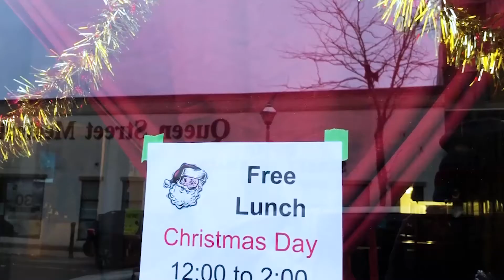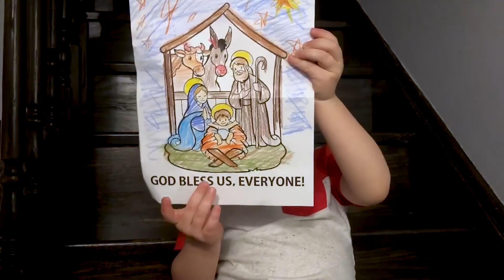Scrooge: A Christmas Carol Web Series | Episode 3 | The Ghost of Christmas Present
Godzilla Bless Us, Everyone

Episode Three: The Ghost of Christmas Present
Evan Scrooge is a real estate mogul with a distain for Christmas and general merriment. nothing a visit from some Christmas Ghosts can't fix!

Stave Three: The Ghost of Christmas Present
The Ghost of Christmas Present pays Scrooge a visit to show him what he's missing out on: the good, the bad, and the terrifying.
"Scrooge: A Christmas Carol Webseries" is a digital reimagining of the classic Christmas Ghost story, told with technology. Imagine Black Mirror meets Charles Dickens!
CAST:
SCROOGE: Craig Maguire
FRAN: Marina Mair
BOB CRATCHIT: Matthew Yipchuck
MARY: Samantha Marchionda
BELINDA: Jenny Edwards
MARTHA: Emily Powell

Based on "A Christmas Carol" by Charles Dickens
Adapted by Matthew Yipchuck

This channel started as a Walt Disney World Resort vlog for solo travellers, and has evolved into a one stop destination for Disnerds of all kinds! Perhaps you want to find out Matt’s picks for the best character meet and greets at Walt Disney World, or see the ultimate showdown between Butterbeer (The Wizarding World of Harry Potter) vs Green and Blue Milk (Star Wars Galaxy’s Edge) vs LeFou’s Brew (New Fantasyland at Magic Kingdom)? Or find out where to find Disney World treats in Canada? Or maybe you want to hear about the Imagineering backstories behind the Society of Explorers and Adventurers, and how it may (or may not) be the foundation for a new cinematic universe (or SEAverse) incorporating movies based on fan favourite rides such as the Jungle Cruise, The Hunted Mansion, The Tower of Terror and more!
Even if you’ve never been to the Disney Parks, Matt loves talking about Disney movies! Keep an eye out for some fun video essays, looking at film analysis topics like why Belle is the best Disney character, why Cinderella’s dress isn’t blue, why the genie was Robin Williams’ best role. or fun Disney History videos like the time Matt tried to figure out Mickey Mouse’s real birthday!
And of course let’s not forget about Teacup for One original content! So far we’ve had a Droid beauty pageant reality show (Droids and Diadems) and a four part Christmas webseries based called “Scrooge: A Christmas Carol Webseries” based on the classic Christmas ghost story by Charles Dickens!